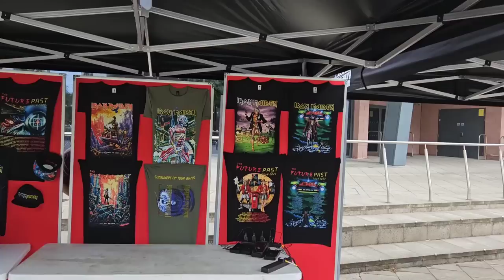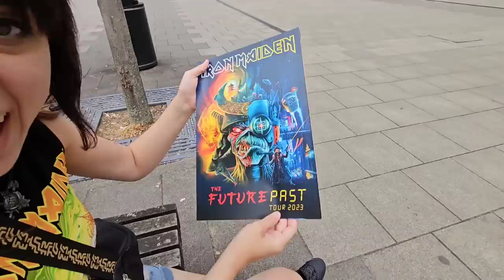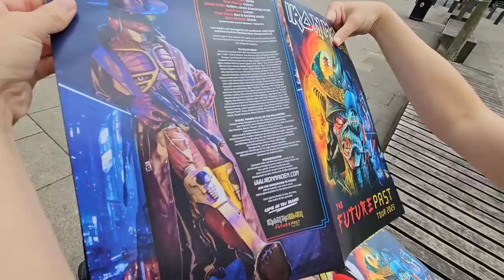Iron Maiden Tour Vlog: Leeds - June 28th 2023